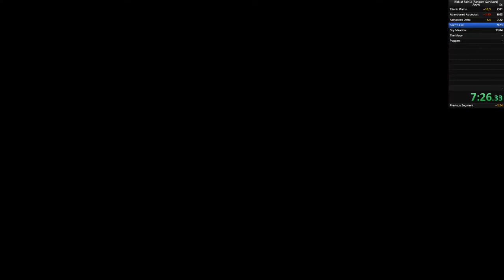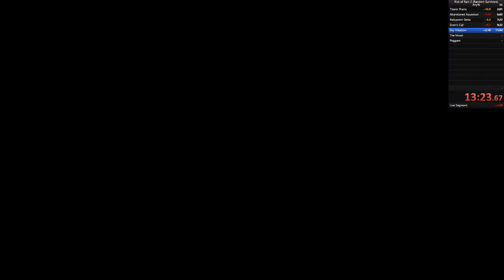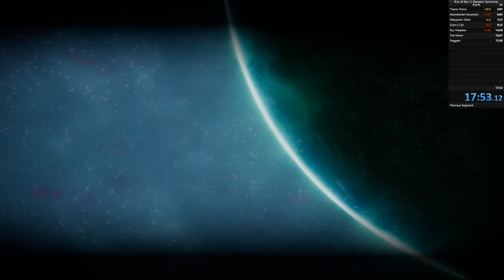Risk of Rain 2 PB! (17:53) Much Improvement needed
This is my personal best for the any% Risk of Rain 2 Category. Movement is very sloppy on top of a horrific sky meadow, could easily see this down to as little as 10 minutes with good RNG and learning the movement.